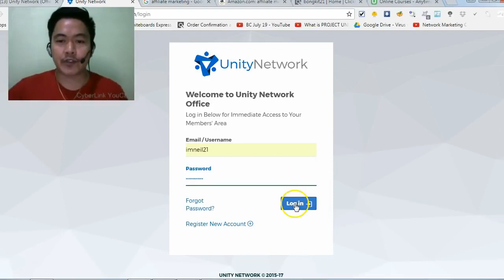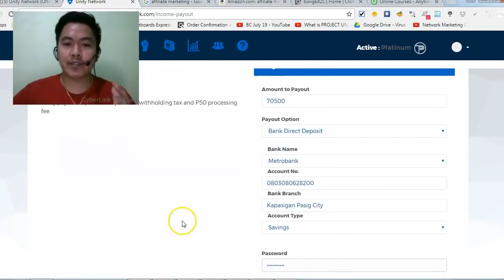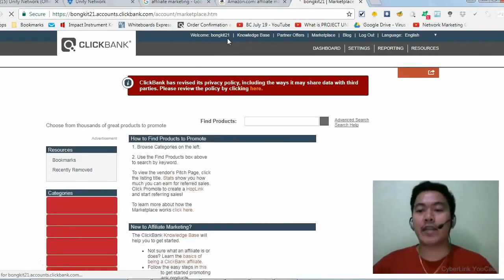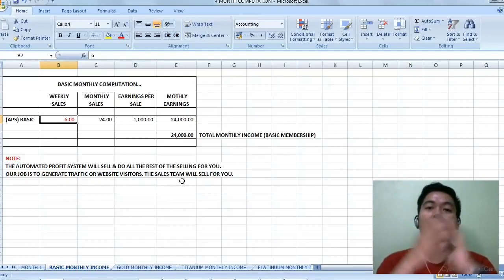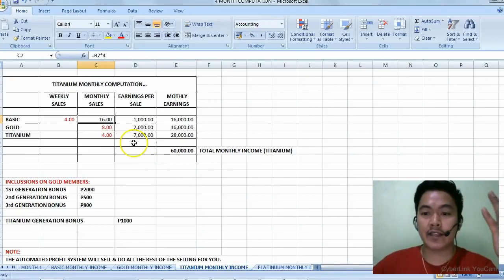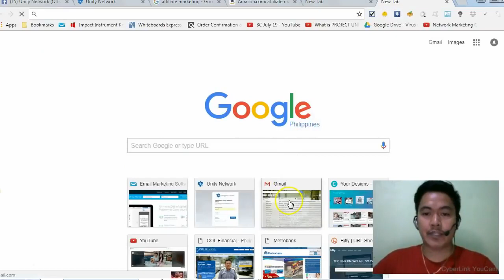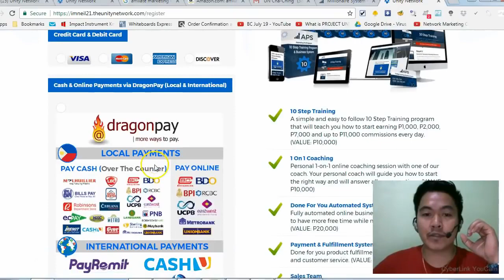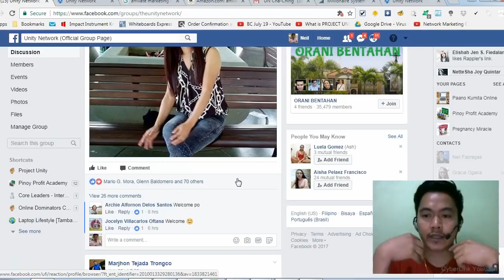Paano Kumita sa online busines ng malaki gamit Lang Ang automated system (P149,500 In 1-month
Hi guys ang video na ito ay tutorial para sa gusto ng extra income gamit lang ang Apps or website ..

FREE VIDEO TRAINING NA MAKAKATULUNG SA ONLINE BUSINESS MO

MAGDODOWNLOAD KALANG MAGKAKAPERA KAPA😍😊☺️
ICLICK MULANG ITO👇